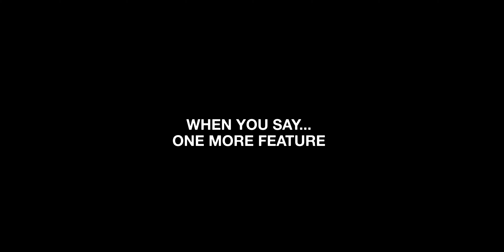MTB Kranjska Gora Bike Park - Slovenija - My First Time | Mark The Descender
Hello and welcome to another episode,
The moment is here, almost one year after I got back into mountain biking it is time to visit my first bike park, so for the occasion, I'll take you to Kranjska Gora in Slovenija to figure out if I'm any good at it (the answer is kinda). Enjoy

GoPro Hero 8
GoPro Hero 9
Nikon z6
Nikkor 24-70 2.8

Knee protection
Elbow protection
Back protection

Bike:
Kona Stinky 2009